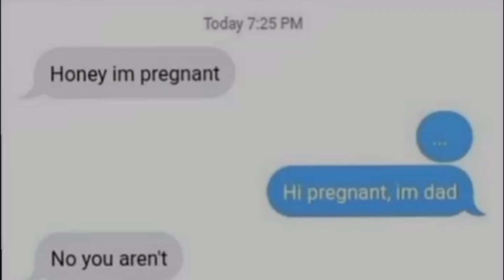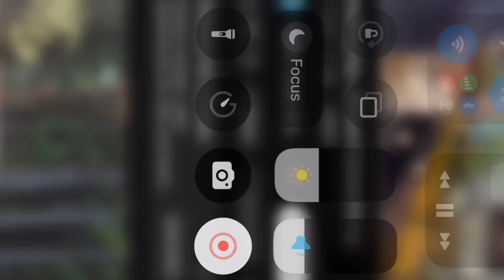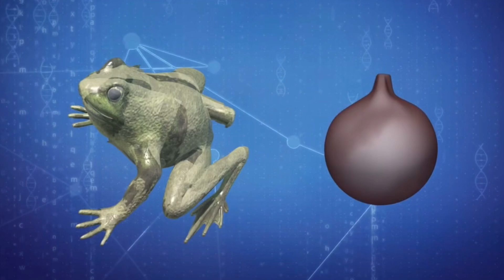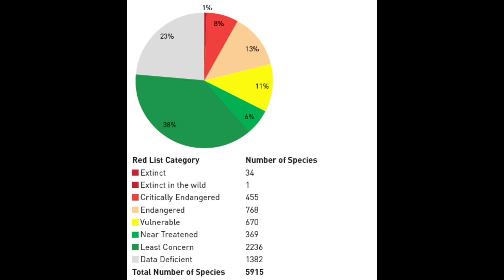How This Frog Is Causing The Next Mass Extinction!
Who doesn’t love frogs? Well lets just say the African clawed frog happens to be a not so lovable species. They may be cute, but these aquatic frogs carry a deadly fungus that could end the world’s amphibian population as we know it. These cute little terrors were once used in everything from cloning to pregnancy test and are now, combined with the chytrid fungus taking over the world!